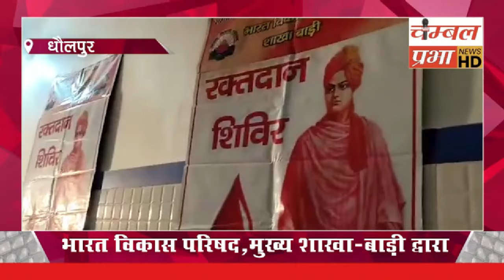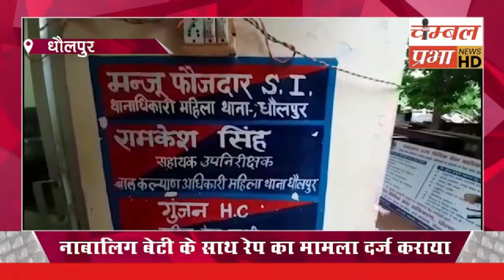सदर पुलिस ने किया ये,40 लाख रुपए से बनी सड़क में हुआ ये! 10/03/24 CHAMBAL PRABHA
यह राजस्थान सहित धौलपुर जिले का लोकप्रिय और सबसे अधिक विश्वसनीय चैनल है। इसे राजस्थान सहित धौलपुर जिले के गांव गांव में लोग देखते हैं और पसंद करते हैं। इसके माध्यम से ग्रामीणों को सटीक, सत्य और सही सूचनाएं समय-समय पर मिलती रहती है। जिससे गांव में फैलने वाली अफवाहों पर भी विराम लगता है। साथ ही लोगों को प्रशासनिक और सरकार की सही सूचनाएं उपलब्ध कराते हैं। जिससे लोग सरकार की नई नई योजनाओं से जुड़े रहते हैं और उनका लाभ उठाते हैं।

About Channel.